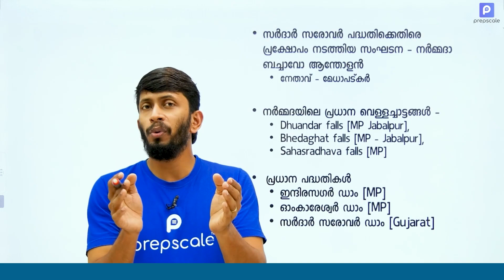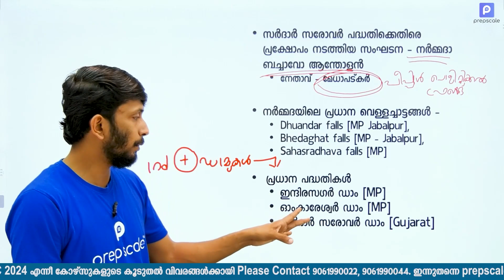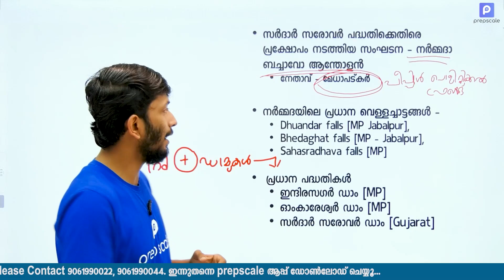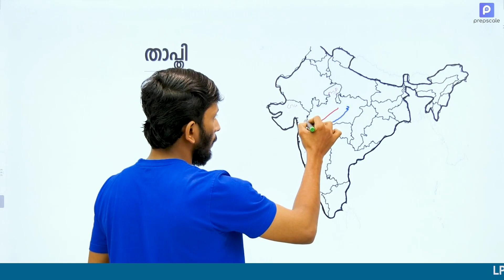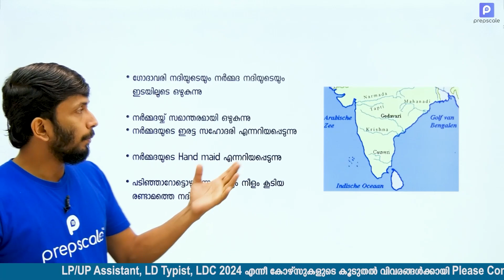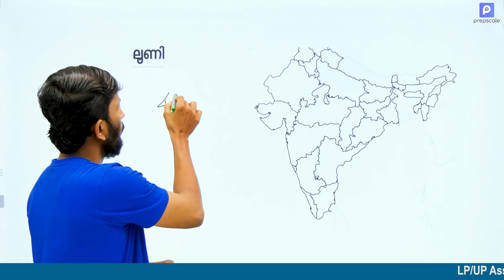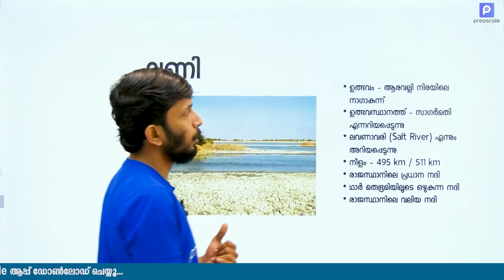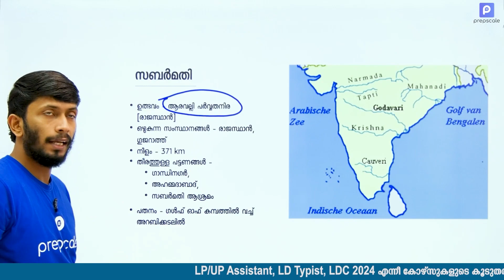Indian Geography | Peninsular Rivers - Part 2 | LP/UP Assistant | LDC | LD Typist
Prepscale ആപ്പിലെ കോഴ്സിനെ കുറിച്ചുള്ള വിവരങ്ങൾക്ക്  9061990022 / 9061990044 നമ്പറുകളിൽ WhatsApp ചെയ്യുകയോ വിളിക്കുകയോ ചെയ്യാം.

താഴെയുള്ള ലിങ്ക് ഉപയോഗിച്ച് ഡയറക്റ്റ് ആയി WhatsApp ചെയ്യാം.